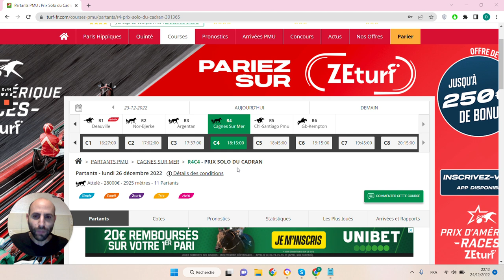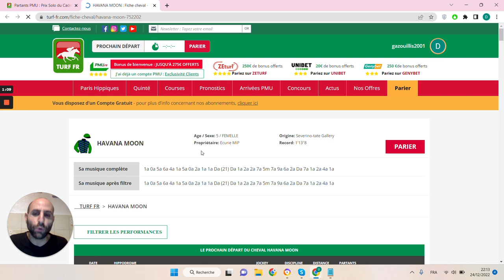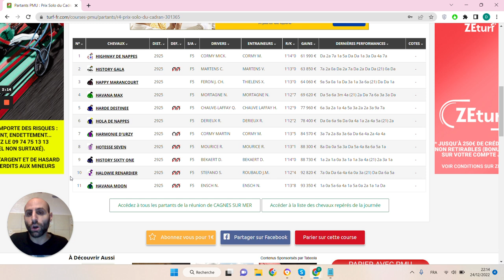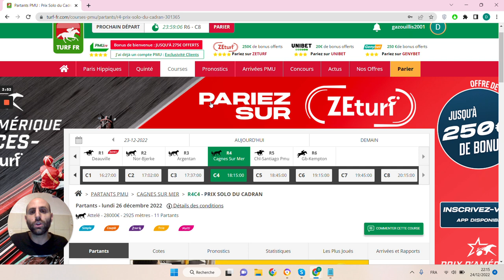🔥1 jour 1 pari 🔥 Pronostic du 26/12 : Bien parier et gagner aux courses hippiques !